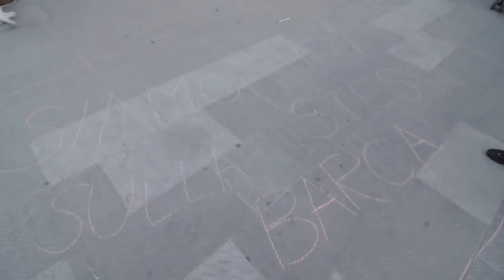flash mob “Siamo tutti sulla stessa barca?”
Perché un flash mob? Per esserci, perché la barca è un potente simbolo di spostamenti, migrazioni, scambio di saperi, perché nella storia ci sono state barche di esploratori e barche di schiavi, barche di speranza e barche di disperati; scesi dalle barche si andava in quarantena o si diventava padroni di nuove terre.

Siamo un gruppo eterogeneo di liberi cittadini che hanno navigato, ognuno a suo modo, sulle rotte dell’accoglienza e della solidarietà, e nel cinquantesimo anniversario della Barcolana vogliamo essere presenti con quel messaggio universale di umanità ripreso da Marina Abramovic in una frase... Ma siamo veramente tutti sulla stessa barca?

Cosa faremo in questo flash mob? una barca umana si formerà e si scioglierà in diverse postazioni sparse in città. Con l'aiuto dell'altro, attraverso l'ascolto, la collaborazione e la fiducia reciproca, una parte di noi formerà lo scafo per i passeggeri (l'altra parte di noi).
Tutti assieme daremo vita alla nostra barca portatrice di una domanda e generatrice di emozioni, idee, immagini, suggestioni e possibili risposte.
Dopo lo scioglimento un segno, fatto col gesso, lascerà sul suolo la traccia del suo passaggio: questo segno è memoria, ricordo , rimpianto, nostalgia, confine, viaggio verso lo sconosciuto. Per chi desidera partecipare o solo osservare... la barca umana ci sarà!